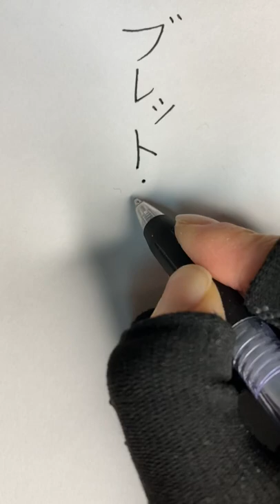How to write ‘Bullet Train’ in Japanese